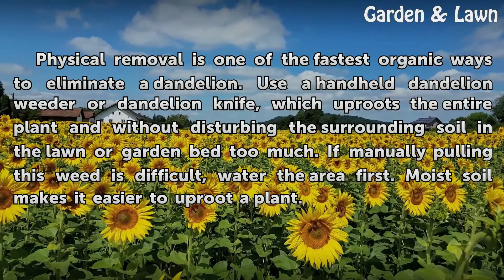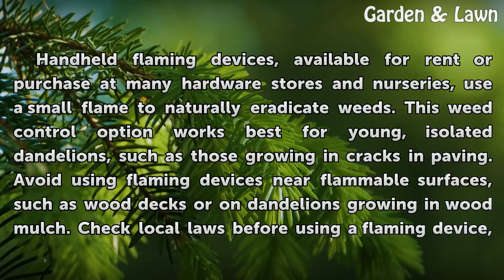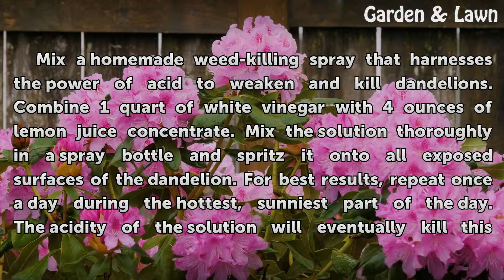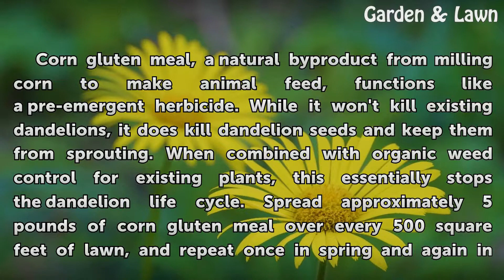Organic Weed Control for Dandelions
Organic Weed Control for Dandelions. Some historians believe the pilgrims were the ones who first brought dandelions (Taraxacum officinale) to North America.  Today, you can find this plant growing in lawns and garden beds throughout U.S. Department of Agriculture plant hardiness zones 5 through 9. Instead of resorting to toxic pesticides to...

Table of contents Organic Weed Control for Dandelions
Get Digging 00:40
More Mowing, Fewer Problems 01:06
Burning Weeds 01:32
Organic Weedkillers 02:07
Stop Sprouting 02:50